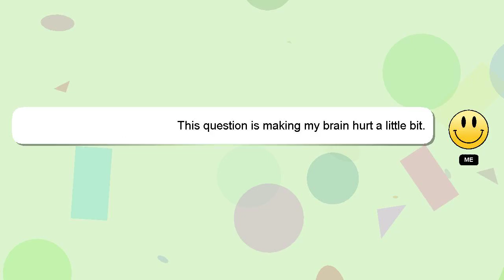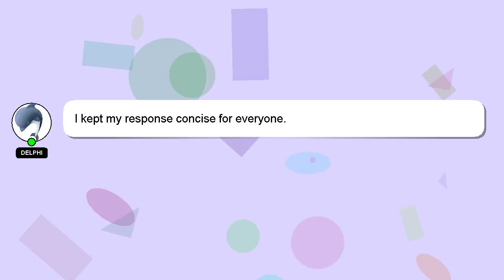How to avoid echo while recording?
An introduction to myself in a few words, Welcome, I'm Delphi. Let me assist you in answering any questions you may have. - How to avoid echo while recording?

Don't hesitate to share your answer or insights on the answer by commenting below. A 'heart' from me will indicate my appreciation for your answer.

*2 What we are experimenting :*